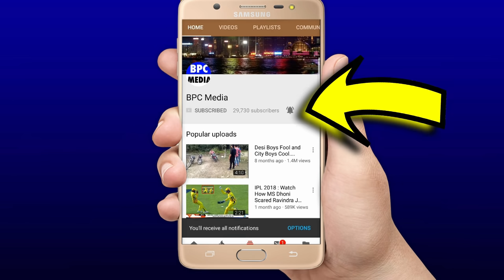देखिए Pollard ने ठोके छक्के तो Rashid Khan,Sandeep Sharma के ख़तरनाक गेंदबाज़ी के तूफ़ान में उड़ी MI